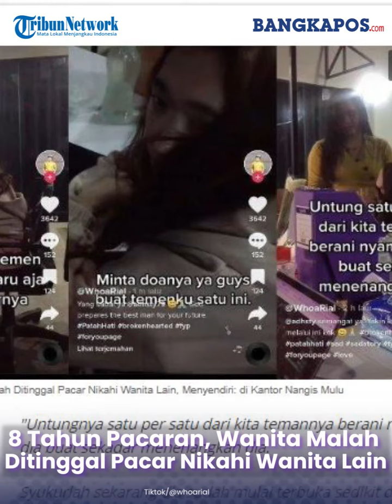8 Tahun Pacaran, Wanita Malah Ditinggal Pacar Nikahi Wanita Lain, Menyendiri: di Kantor Nangis Mulu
Kesetiaan dan kejujuran merupakan elemen penting dalam menjaga suatu hubungan, sebab jika hadir orang ketiga tak jarang suatu hubungan akan berakhir kandas.
Akan lebih menyakitkan lagi jika kandasnya hubungan itu membuat pasangan yang kita cintai menikah dengan orang lain.
Seperti video yang dibagikan oleh pengguna di TikTok @whoarial, dia menyatakan simpati kepada rekan kerja wanitanya yang mengetahui pacarnya menikah dengan wanita lain.
Rupanya, hubungan asmara itu telah terjalin selama 8 tahun dan keluarga mereka saling dekat.
Dalam video itu juga menunjukkan gadis itu mulai menangis sendirian, semua teman di kantornya tidak berani mendekati dan meninggalkannya sendirian.